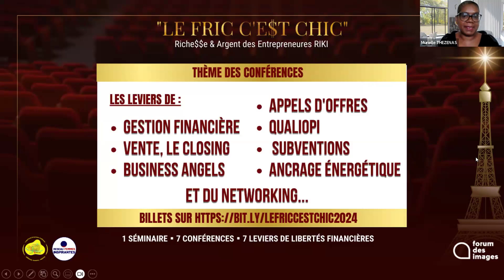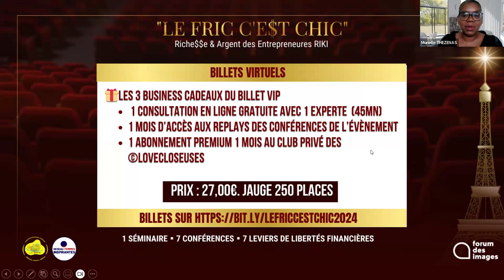LES RENCONTRES DU MERCREDI👉PITCHWORKING 8️⃣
🛰️Participe aux "Rencontres du Mercredi" de mon Club Privé des  Entrepreneuses ©LoveCloseuses : ces RDV à ciel ouvert (diffusés en simultané sur LinkedIn & Facebook) sont créés pour networker et pitchworker entre femmes entrepreneures💥

pour participer au séminaire "𝗟𝗘 𝗙𝗥𝗜𝗖 𝗖’𝗘$𝗧 𝗖𝗛𝗜𝗖💸𝗥𝗶𝗰𝗵𝗲$$𝗲 & 𝗔𝗿𝗴𝗲𝗻𝘁 𝗱𝗲𝘀 𝗘𝗻𝘁𝗿𝗲𝗽𝗿𝗲𝗻𝗲𝘂𝗿𝗲𝘀 𝗥𝗜𝗞𝗜" et recevoir tes cadeaux bonus🎉

Ensemble, nous sommes RIKI : Riches et Puissantes💣

🟡Organisé par le Réseau Femmes Inspirantes et le Club Privé des Entrepreneuses ©LoveCloseuses (+12K membres)

Dr. Murielle THEZENAS, Doctor of Philosopy Business Mentor Coach
⚜️Top 15 Coach Paris 2023 Influence Digest Media
⚜️ Top 2% Sales Coaching & Business Management Voice LinkedIn
Senior Executive Contributor Brainz Magazine
Mindset Business Mentor des Entrepreneures
LinkedIn Business Trainer (LK4B). Adepte du "Slow LinkedIn"
📰Newsletter "Mindset et Stratégies de Succès" (+13K abonnés)

J'ai créé le ©LoveClosing pour mettre fin aux "maux de vente" des entrepreneures et leur apprendre à vendre ➕ et mieux, en closant avec 𝗔mour, 𝗔lignement et 𝗔isance.